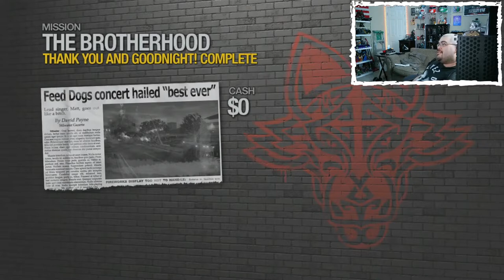Saints Row 2 || Pt. 12 || Farewell Tour